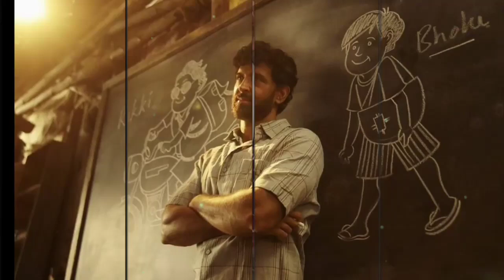Super 30 Full Movie Collection, super 30 Box Office Collection Day 8, hrithik roshan, mrunal thakur,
super 30 starcast - hrithik roshan, mrunal thakur, pankaj tripathi, virender saxena, amit sadh, Aditya Srivastava, ritvik sahore, nandish singh, super 30 movie, super 30 review,
super 30, hrithik roshan, mrunal thakur, pankaj tripathi, virender saxena, amit sadh, Aditya Srivastava,